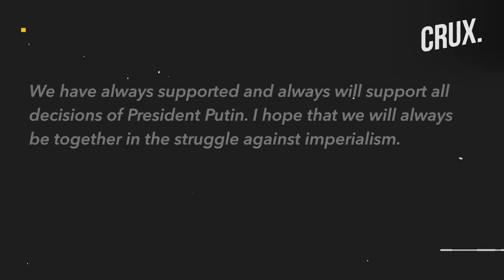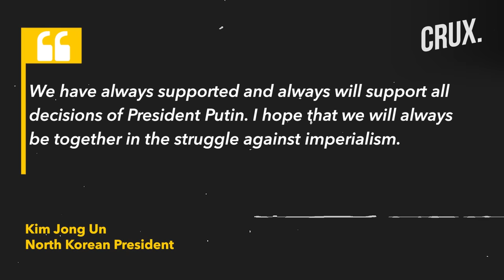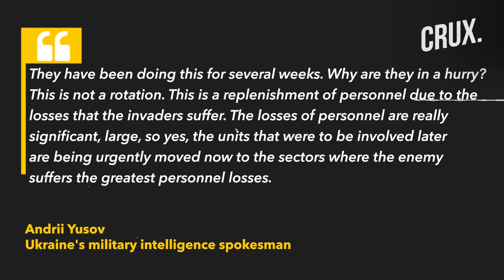Putin Accepts Kim Invitation to Visit N Korea | Russia Foils Drone Attacks On Crimea, Border Regions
Russian President Vladimir Putin has accepted an invitation from Kim Jong Un to visit North Korea after the two leaders held their first face-to-face summit in four years.
Meanwhile, Russian anti-aircraft units downed Ukrainian drones overnight in two regions of southern Russia, the Russian military and media reported on Thursday.
Reuters reports that Russian news agencies, quoting local officials and the defence ministry, said five drones had been downed over the Bryansk region and one over the Belgorod region.
n18oc_world      n18oc_crux

0:00 INTRODUCTION
2:57 WEST WATCHING RUSSIA-NORTH KOREA SUMMIT “VERY CLOSELY”
5:17 NORTH KOREA ARMS DEAL RAISES SANCTIONS CONCERNS FOR PUTIN
6:28 RUSSIAN ARMY UNIT MOVED TO LUHANSK AMID LOSSES?